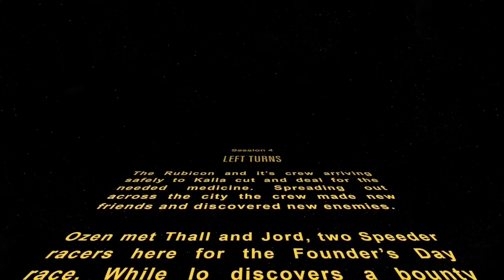Remnant's Shadow #4 Left Turns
The Rubicon and it’s crew arriving safely to Kalla cut a deal for the needed medicine. Spreading out to enjoy the Kallaesse founder’s day celebration the crew made new friends and discovered new enemies.

Ozen met Thall and Jord, two Speeder racers on world, to compete in the Founder’s Day race. While Io discovers a bounty hunter has been hired to take captain Iyira back to Nar Shadda.

All of this while Agents of the Empire tour the planet…

We Stream this live on Tuesday night from 6-9pm CST on Twitch